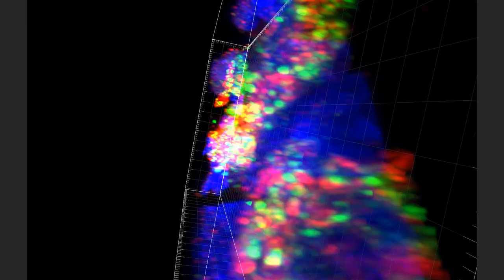4-Month Human Lung D075 SFTPB and ABCA3 Enhanced Resolution_002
4 Month-Old human lung. Enhanced resolution confocal imaging. SFTPB protein depicted in green and ABCA3 protein depicted in red.